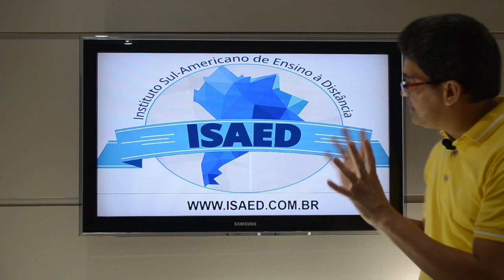- ISAED Curso Completo de Teologia (2 anos -EAD)